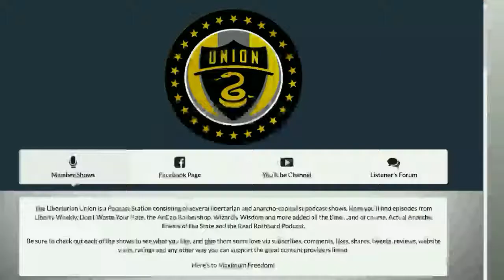America and the No Good, Very Bad Month -- State of the Libertarian Union Talk Show: March 2018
We bring you the fourth State of the Libertarian Talk Show featuring members of the Libertarian Union! We discuss the Ides of March boding very poorly both for the prospects of liberty and for the United States itself. Topics include bordertarians, march for our lives, John Bolton, and the Omnibus Spending Bill.

This month we are joined by:

Trey Weaver of the Subversion Webcast (covering hostly duties)

Robert Johnson and Daniel Elwood of the Actual Anarchy Podcast